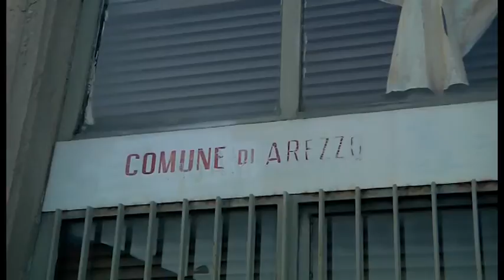Ex mercato ortofrutticolo: oggi si chiama Orto Creativo